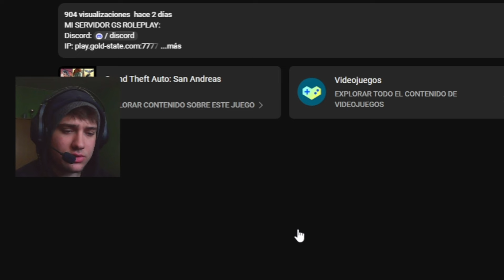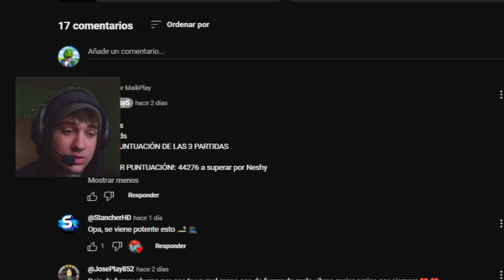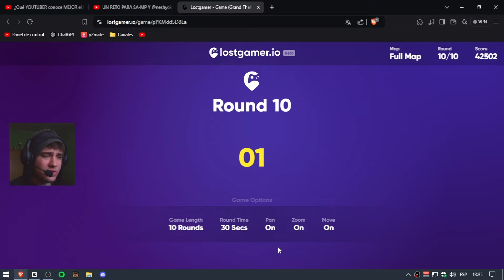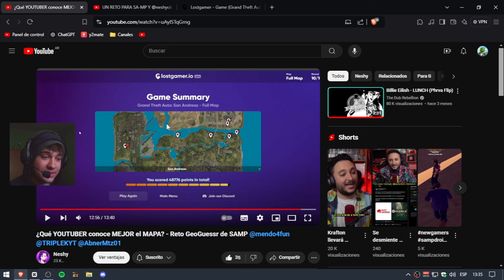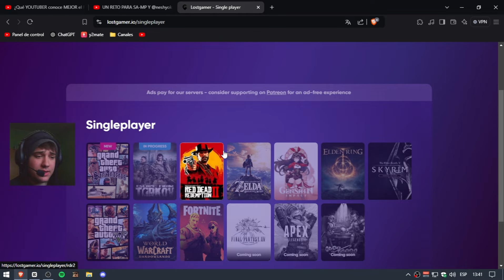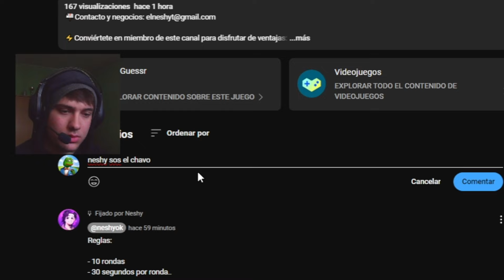+10 AÑOS jugando GTA San Andreas y ME PIERDO EN EL MAPA! 😐🌎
Me sumé a un pequeño reto creado por @MaikPlayS para SA-MP en el juego "Geoguessr", donde voy a tener que ubicarme en el mapa de San Andreas y adivinar el lugar que me arroje la página. En mi caso voy a desafiar a @mremmy_, @DomestikYUTU y @OwenHeimBrock. Gracias a @neshyok por desafiarme! :)

"Capítulos"
0:00 Explicación del reto
1:46 Primera partida
5:11 Segunda partida
7:00 Tercera partida
7:30 Mi opinión
8:02 Creadores retados y outro